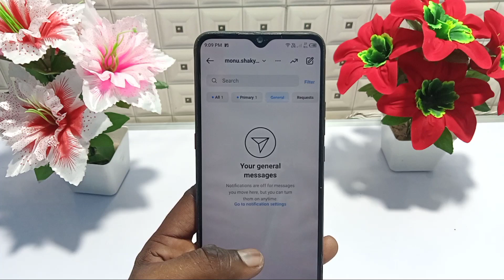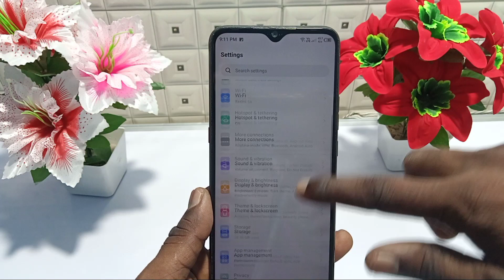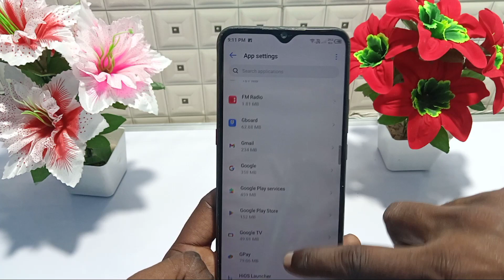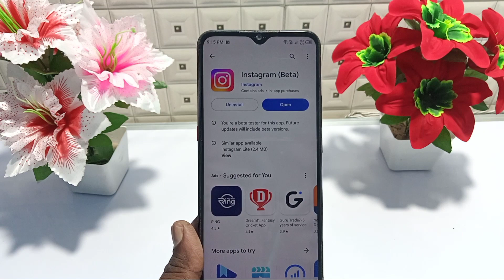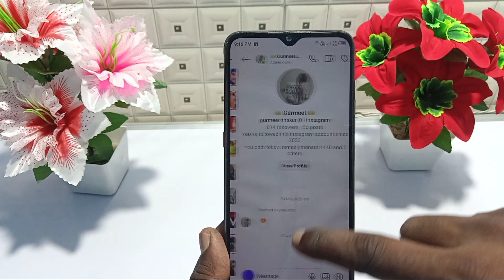Instagram message problem Solved | Instagram message chat not showing | Instagram message chat fix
Hi

About this video - Instagram message problem Solved

Important video